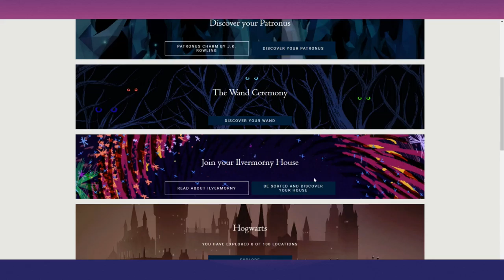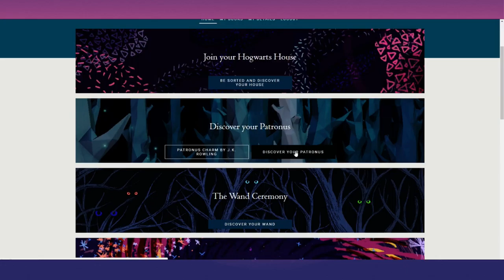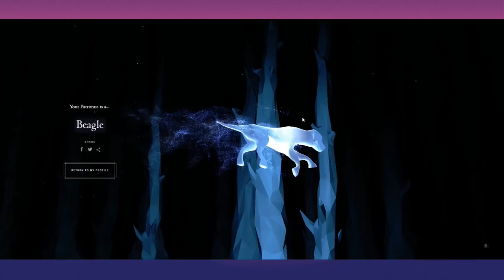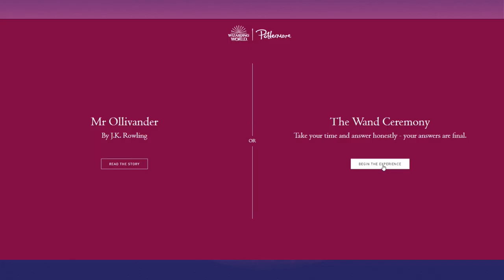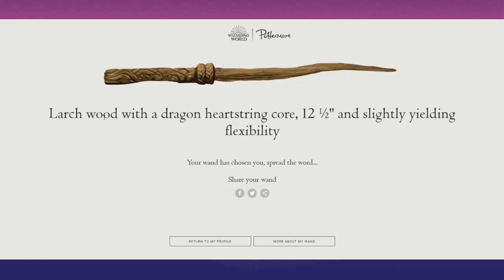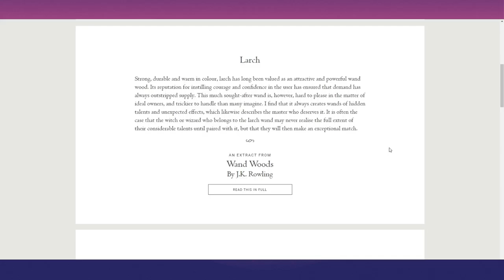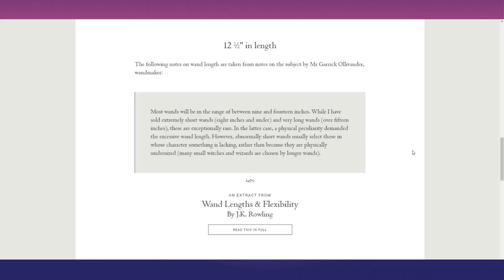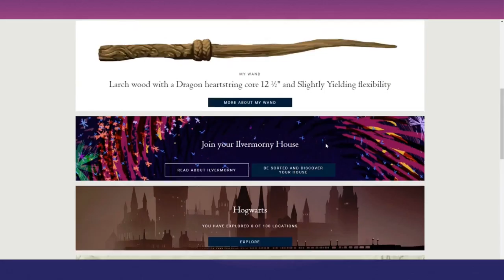Pottermore #2 - My Patronus & Wand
Heee there guys,
it's another pottermore vid for you!
Hope you enjoy it, I will soon get back to normal videos with my
face on them!

Love, Bobbie